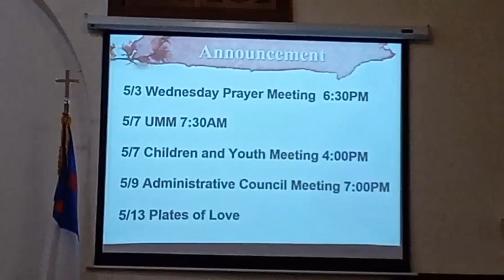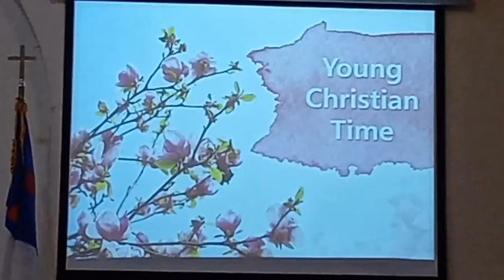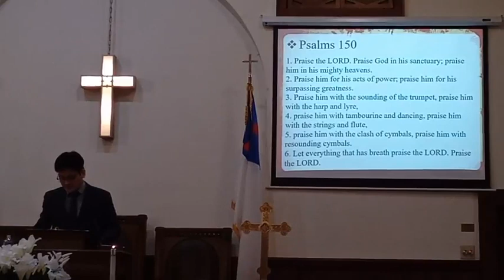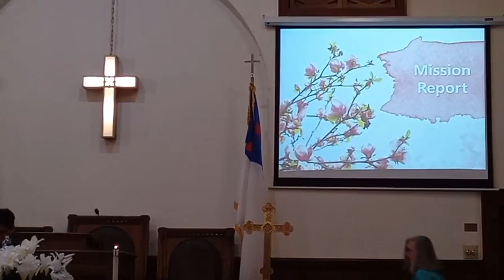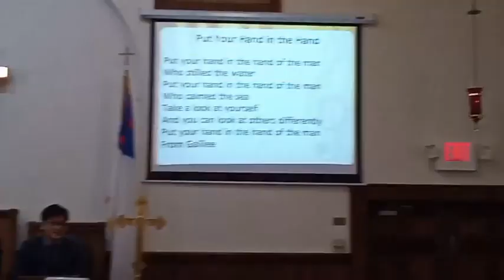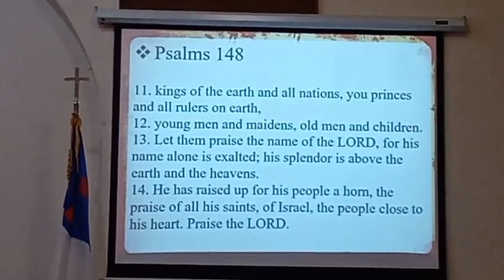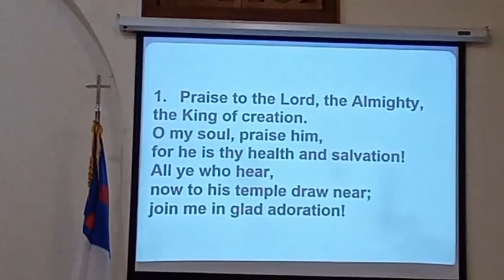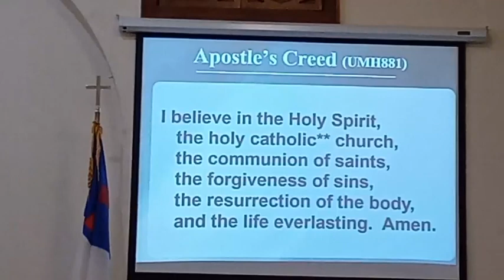Worship April 30, 2023